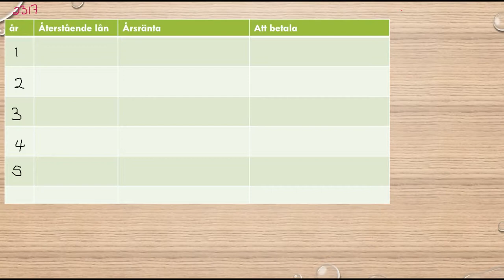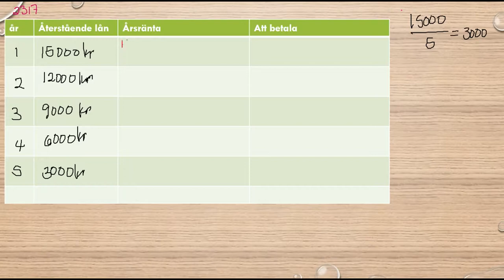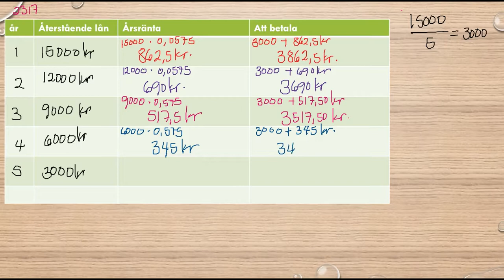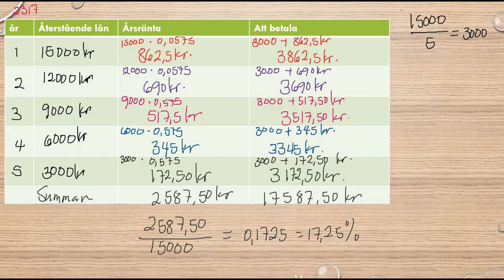Matematik 5000 Ma 1b Kapitel 2 Procent Amortering 2317